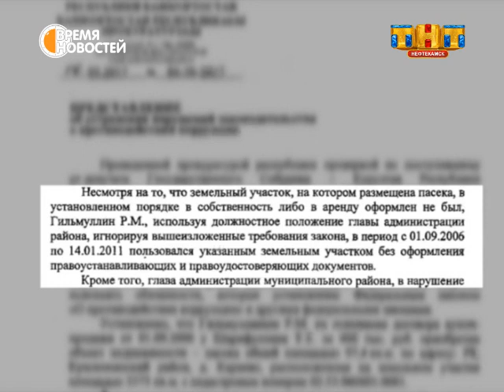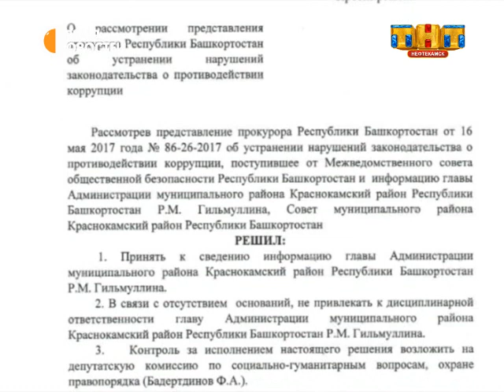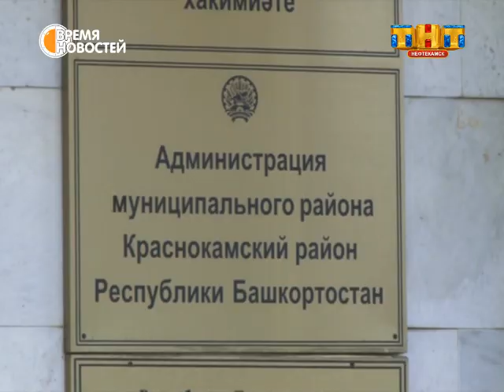Вера важнее закона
Республиканская прокуратура для депутатов Краснокамского района не указ. Ровно также, как и для главы района. Это показало последнее внеочередное заседание народных избранников. На повестку дня был поставлен вопрос о дисциплинарном наказании главы – Разифа Гильмуллина.